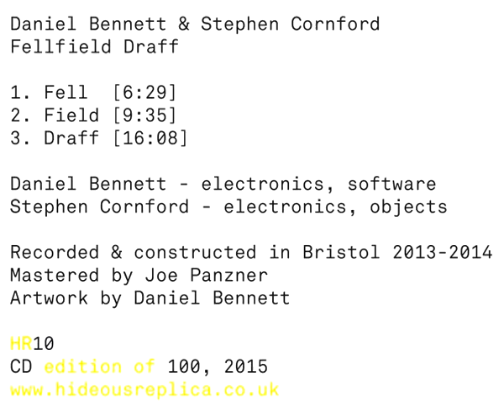Fellfield Draff (extract) - Stephen Cornford and Daniel Bennett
scrawn.co.uk
mastered by Joe Panzner
Video: footage of destruction of a ccd chip by Stephen Cornford, edited by Dan Bennett